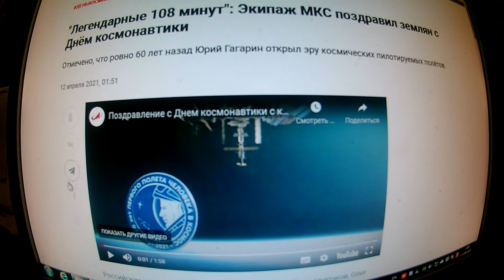"Легендарные 108 минут"Юрия Гагарина. Первый. С ДНЕМ КОСМОНАВТИКИ !!!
Экипаж МКС поздравил землян с Днём космонавтики